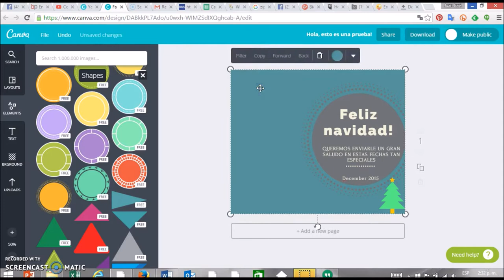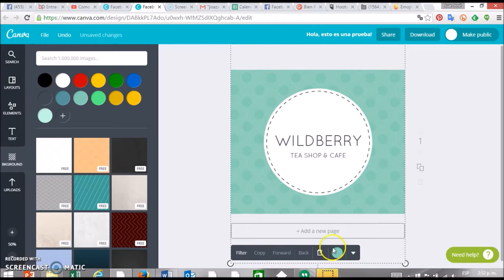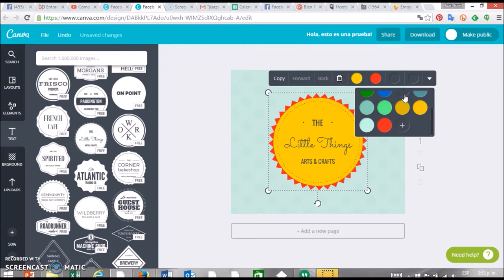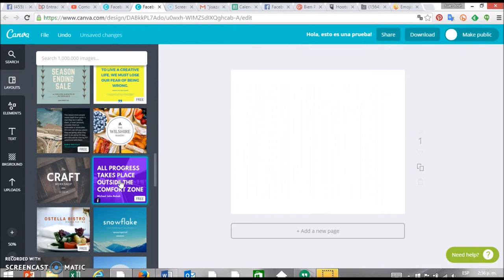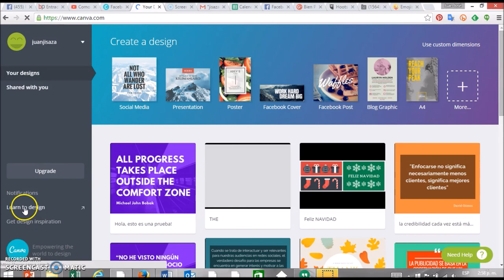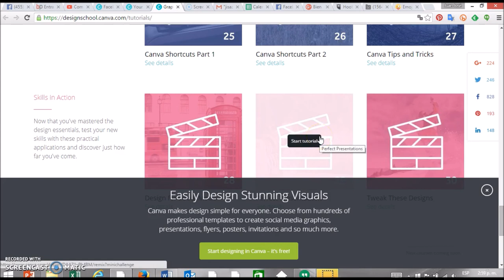Cómo usar Canva (parte 2)